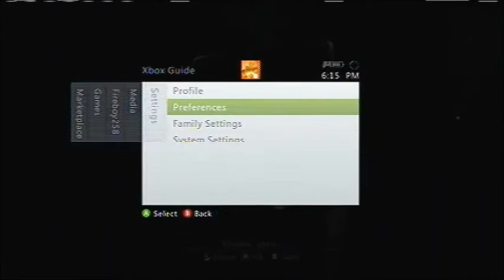Resident Evil 6 Playthrough Part 2